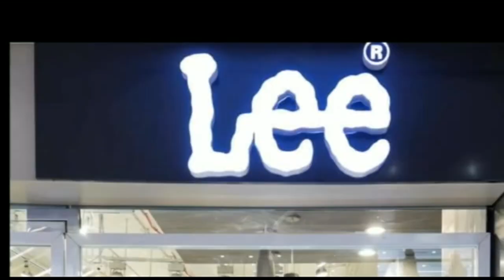गायघाट बालिका गृह में लड़कियों के साथ हुए यौन शोषण को लेकर तेजस्वी ने कहा सरकार निरंकुश हो गई है